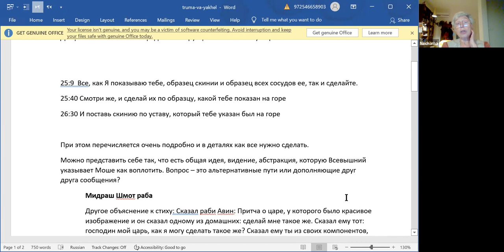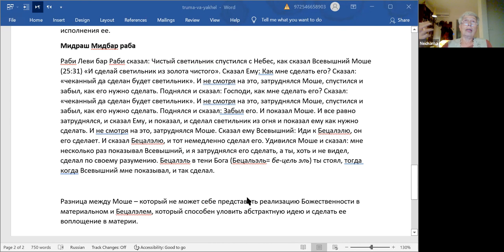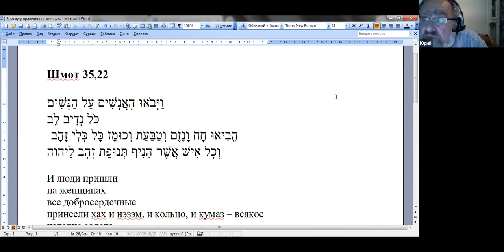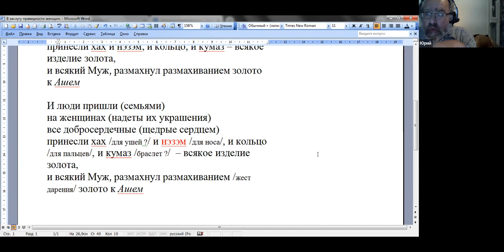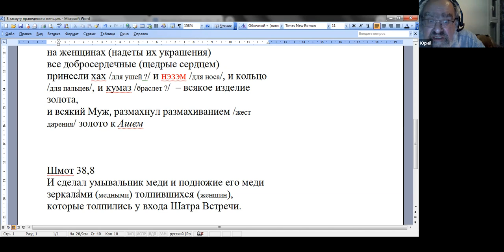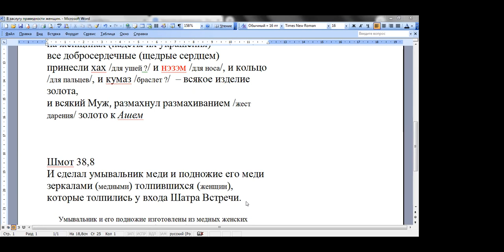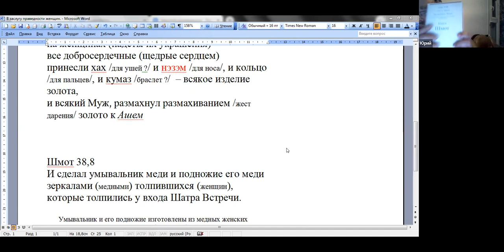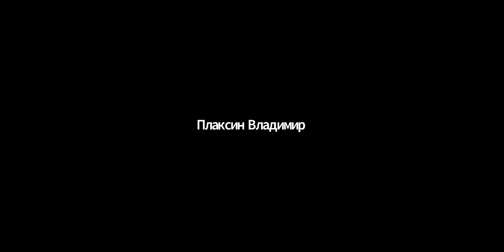70 ликов Торы, недельный раздел «Ваякhель»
д-р Ури Линец
В заслугу праведных женщин
Нехама Симанович
Скиния Небесная и земная